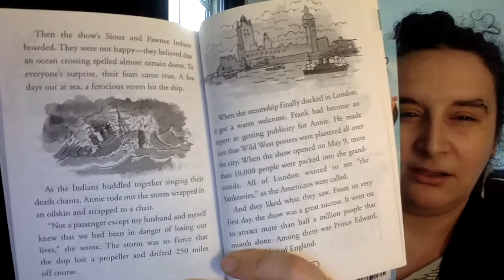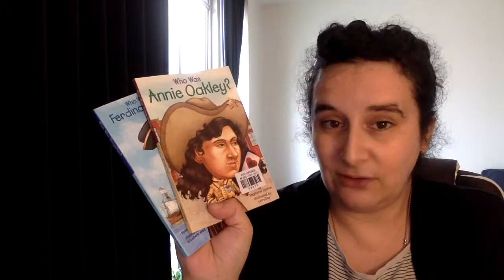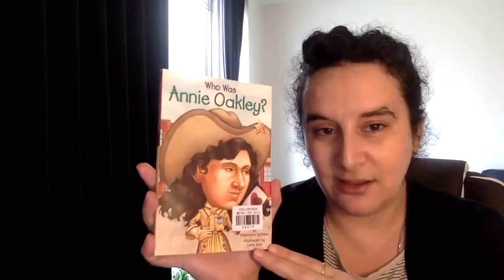Who Was? Series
By: Various writers

Level: Intermediate.

Good for projects, well written and interesting for history lovers.